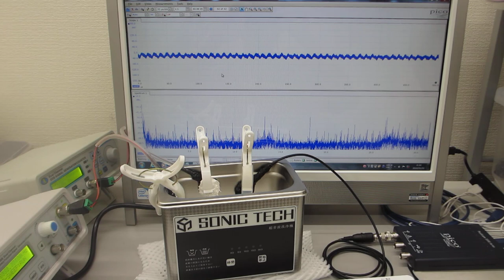２００ＭＨｚ以上の高調波による超音波洗浄器（水槽表面）の、表面改質（留応力緩和・均一化処理）